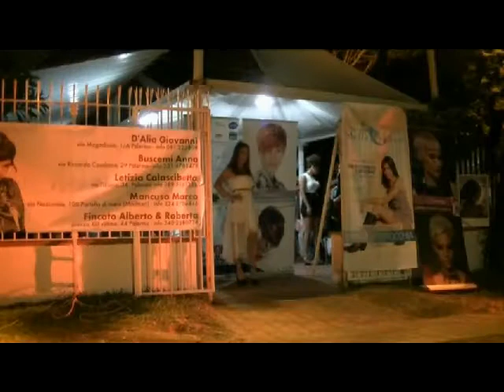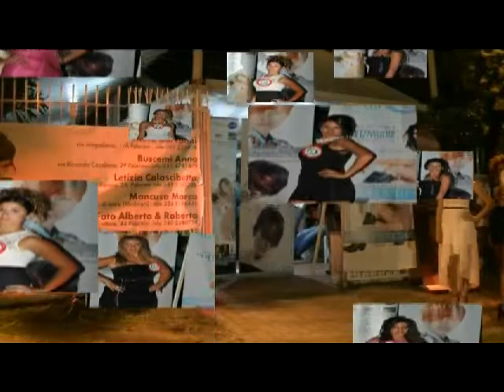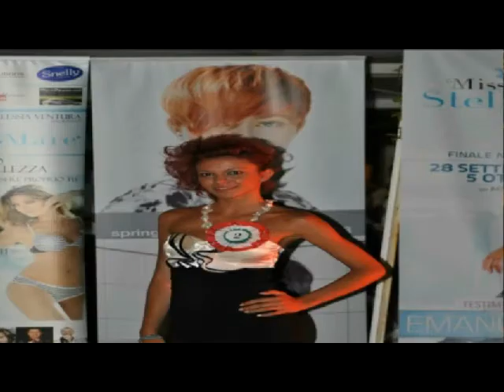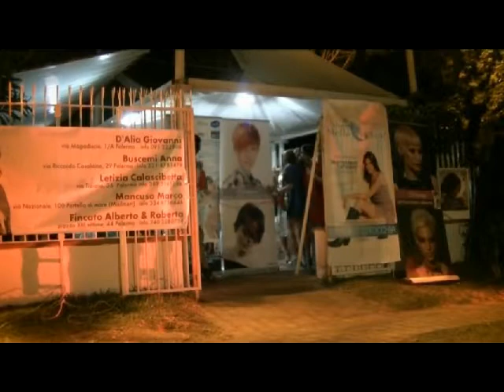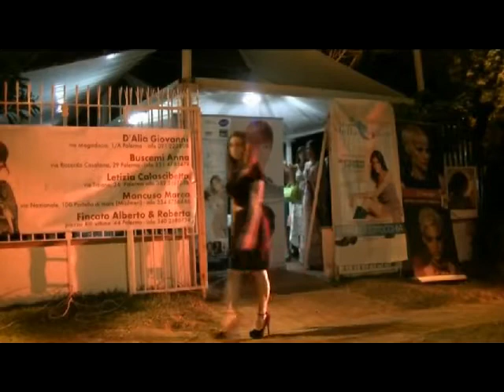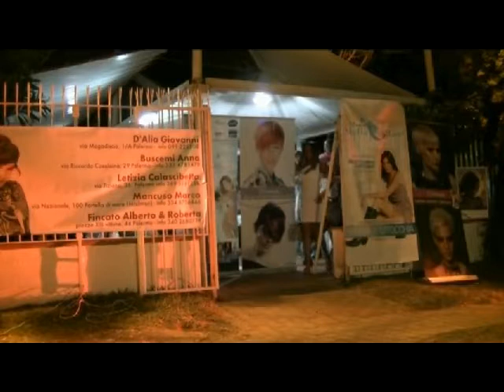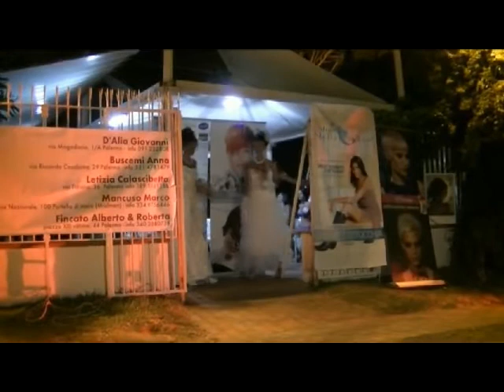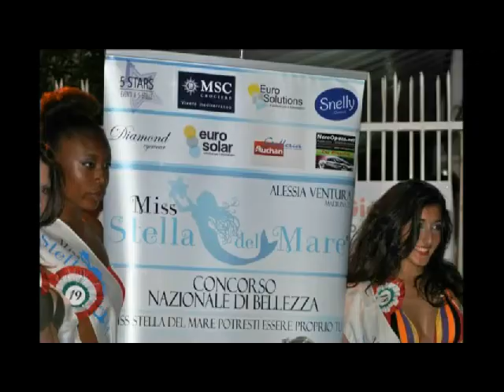miss stella del mare 2 Palermo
Miss Stella del Mare 2013 Circolo Canottieri Trinacria Mondello Palermo